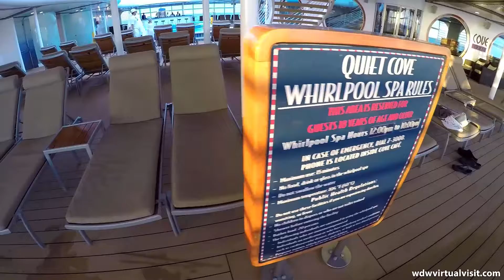Disney Cruise Line - Dream - Walt Disney Theater and shopping to Quiet Cove Adult Area